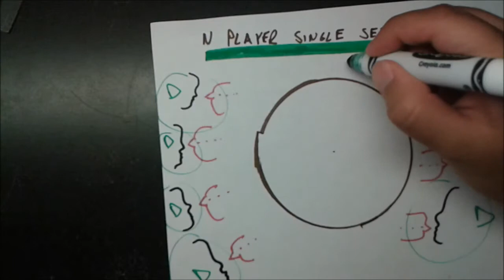N Player Single Selector